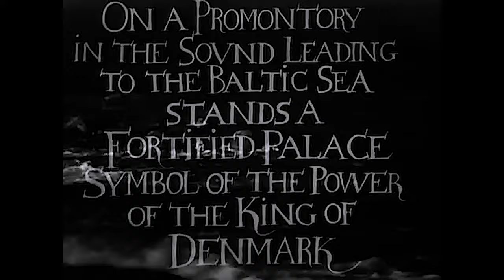Hamlet - Christopher Plummer - Michael Caine - Donald Sutherland - Shakespeare - 1964 - Film - 4K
HAMLET AT ELSINORE - Christopher Plummer - Michael Caine - Donald Sutherland - Robert Shaw (1964)

CAST
Christopher Plummer as Hamlet
Robert Shaw as Claudius, King of Denmark
Alec Clunes as Polonius
Michael Caine as Horatio
June Tobin as Gertrude, Queen of Denmark
Jo Maxwell Muller as Ophelia
Dyson Lovell as Laertes
Donald Sutherland as Fortinbras
Roy Kinnear as the Gravedigger

Hamlet at Elsinore is a 1964 television version of the play by William Shakespeare. Produced by the BBC in association with Danish Radio, it was shown in the U.S. on NET. Winning wide acclaim both for its performances and for being shot entirely at Helsingør (Elsinore in English), in the castle in which the play is set, it is the only version (with sound) of the play to have actually been shot at Elsinore Castle. This programme was recorded and edited on video tape (2" quadruplex) and not 'filmed'. The director was Philip Saville. It was the longest version of the play telecast in one evening up to that time, running nearly three hours. A 1947 telecast of the play had split it up into two ninety-minute halves over two weeks.

The Canadian actor Christopher Plummer took the lead role as Hamlet and earned an Emmy Award nomination for his performance. In supporting roles were Robert Shaw as Claudius, Donald Sutherland as Fortinbras, Roy Kinnear as the Gravedigger and Michael Caine, in his only Shakespearean performance, as Horatio. Sutherland, Caine and Shaw were, at the time, almost completely unknown to American audiences, and just before the presentation's first U.S. telecast, Plummer began to gain popularity in the U.S. because of his appearance in the 1965 musical film The Sound of Music.

AUDIO / IMAGE HD Restoration - Sources and/or Archive copies quality used for this restoration: damaged/medium.

Our operating budget:
Board approval.